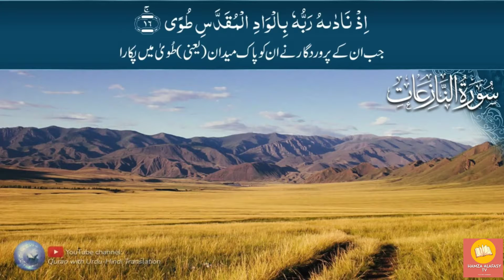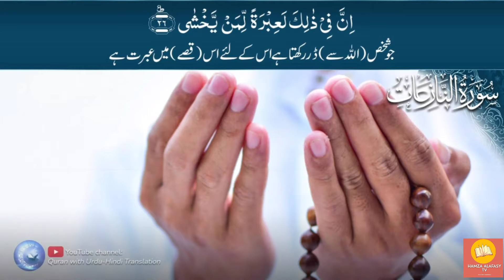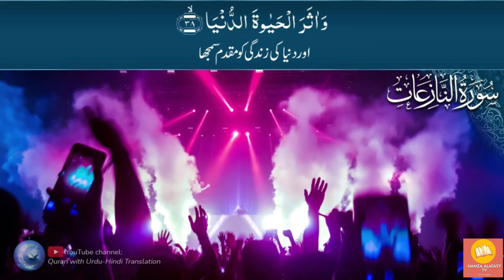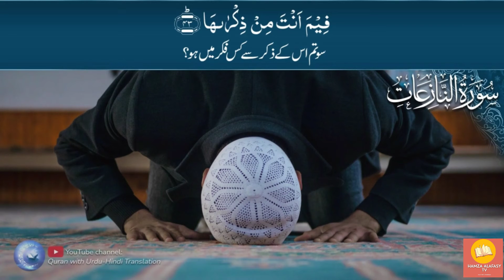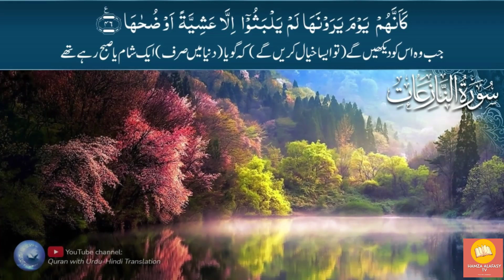surat naziyat | Qri Ameer Hamza | 1443